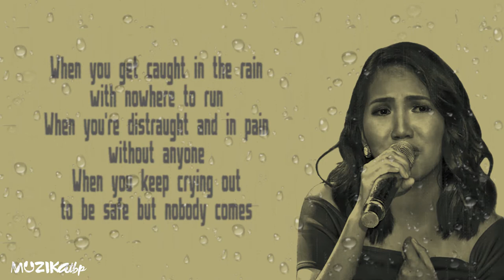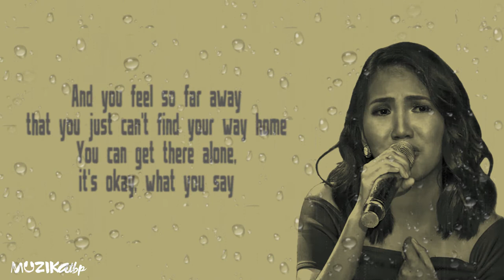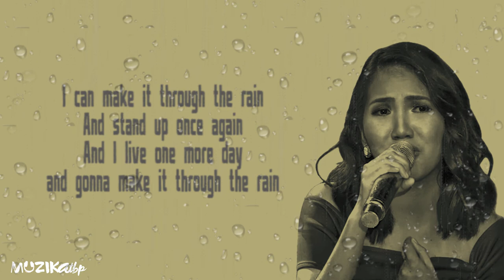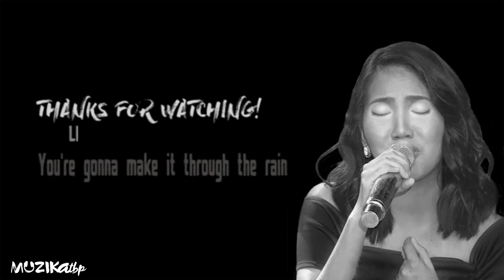Elaine Duran Through the rain Lyrics